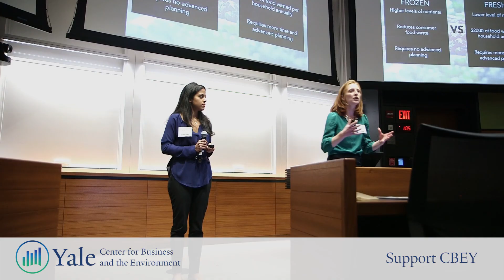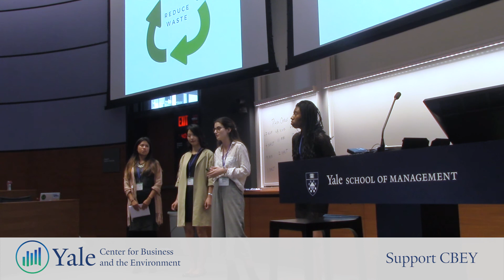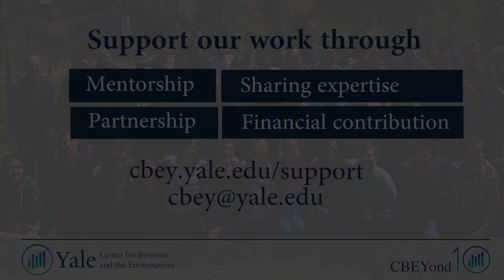Marketing Video: CBEY